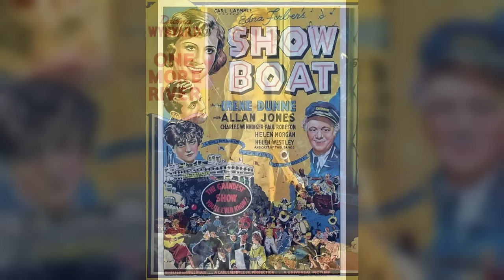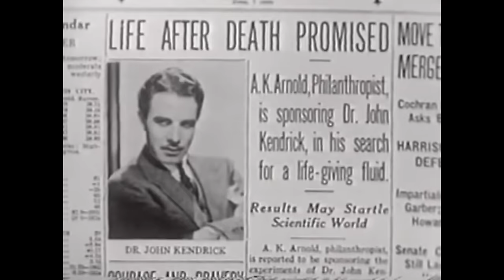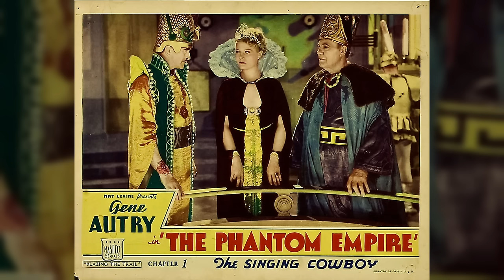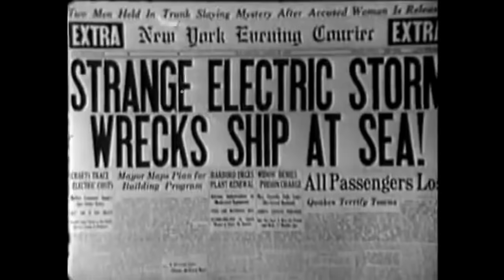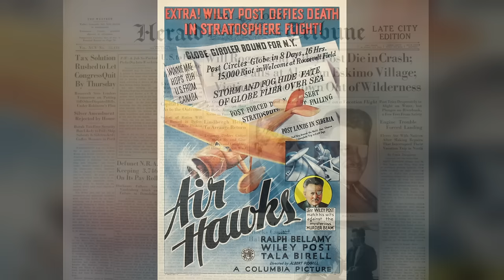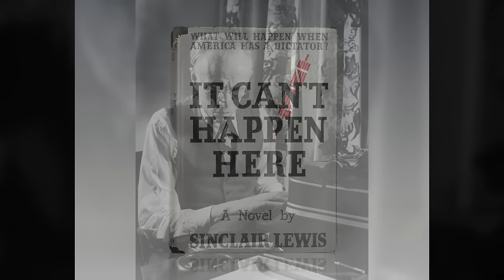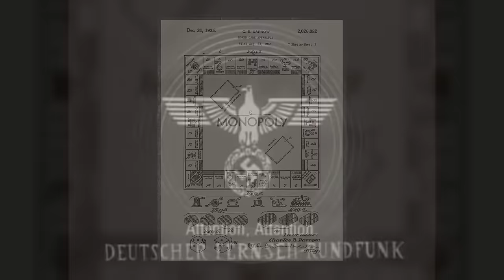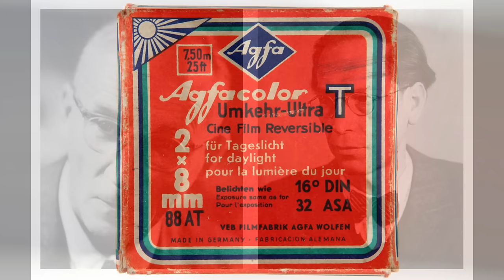History of Sci-Fi Film- 1935- Robots and Ray Guns Episode 15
Step into the thrilling world of 1935 science fiction cinema with electrifying releases like Bride of Frankenstein, delving deeper into Dr. Frankenstein's monstrous creation! Join us as we journey through the groundbreaking works of both Soviet, Mexican, British, and American filmmakers, exploring futuristic landscapes and daring societal critiques. Don't miss out on this epic adventure into the realm of classic sci-fi!

Melissa

Send a Super Thanks and get a highlighted comment in the comments section below.
Super Thanks are either visible in the video toolbar or click on the three dots next to the Share Button.

Chapters:
00:00  Introduction
01:07  Loss of Sensation
04:57  The Dead Speak
06:40  Transatlantic Tunnel
10:25  Bride of Frankenstein
15:40  Life Returns
19:21  The Phantom Empire
22:42  The Lost City
24:36  Air Hawks
26:51  The Literary Works of the Year
30:10  Historical, Cultural, and Scientific Events
36:02  Hollywood and Beyond

Transatlantic Tunnel AKA The Tunnel

Article from The American Cinematographer: The Bride of Frankenstein: A Gothic Masterpiece

The Phantom Empire 12-part Serial

The Lost City 12-Part Serial

Don’t forget to check your local library for any movies discussed in this episode.